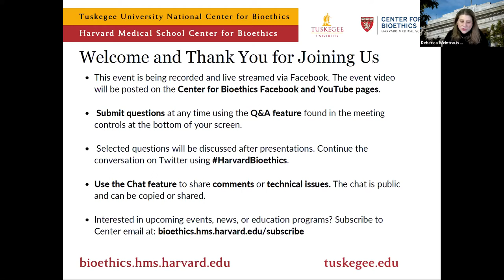Enduring Ethical Lessons from the Past: Learning from the USPHS Syphilis Study at Tuskegee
The United States Public Health Service Syphilis Study at Tuskegee is used as a case study of the exploitation of communities of color at the hands of medical professionals. What are the lessons learned and how far has medical ethics really come in terms of the treatment of Black and other communities of color? Lillie Head, president of Voices for Our Fathers Legacy Foundation, and Riggins R. Earl, Jr., PhD, professor of ethics and theology, Interdenominational Theological Center, discussed the study, its legacy and impact on the 623 unknowing participants.

This event was part of the 2021 Black History Month series, created in partnership by the Harvard Medical School Center for Bioethics and the Tuskegee University National Center for Bioethics in Research and Health Care. The series will examine the history of racism in medicine, its impact on Black individuals and the Black community, and gathering solutions for a healthier future from experts and thought leaders in history, health policy and law, social justice, and public health and medicine.